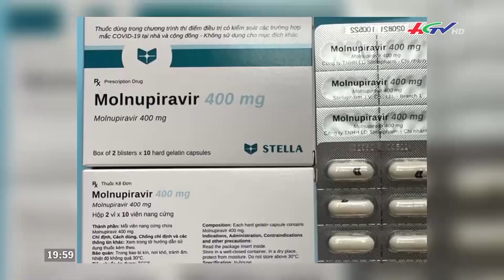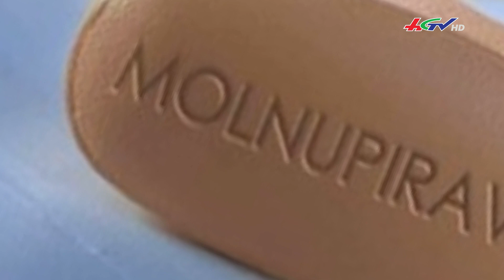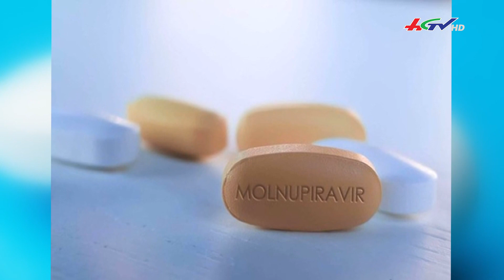Hậu Giang ghi nhận 6-10 ca Covid-19 tử..vong/ngày | Truyền hình Hậu Giang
Hậu Giang ghi nhận 6-10 ca Covid-19 tử..vong/ngày | THÔNG TIN HẬU GIANG